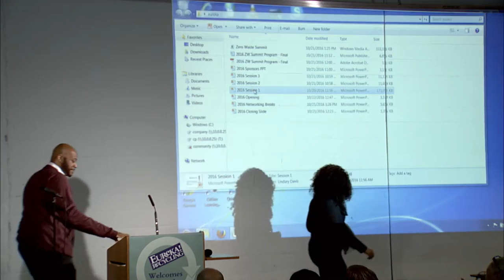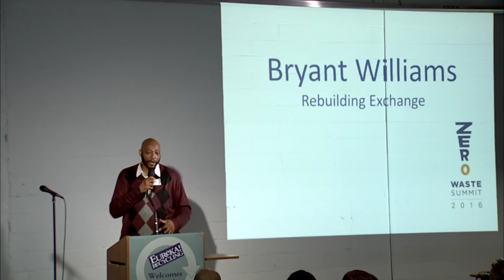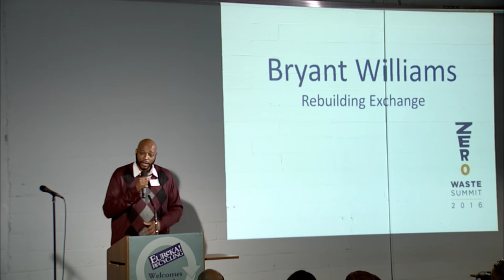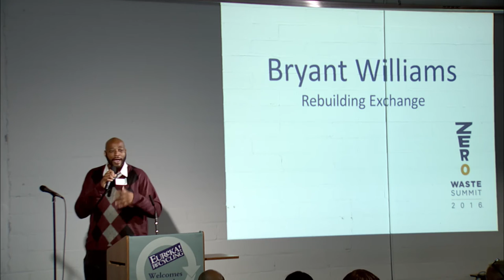Bryant Williams, Rebuilding Exchange - ZERO WASTE SUMMIT 2016-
Bryant Williams, Rebuilding Exchange
Senior Director of the ReBuilding Exchange in Chicago, operating a reuse retail warehouse and creating innovative models for sustainable reuse through education and job training programs, Bryant was also instrumental in passing a strong ordinance requiring building material reuse in demolitions in Cook County, and is part of the Southeast Environmental Task force for environmental justice in Chicago, IL